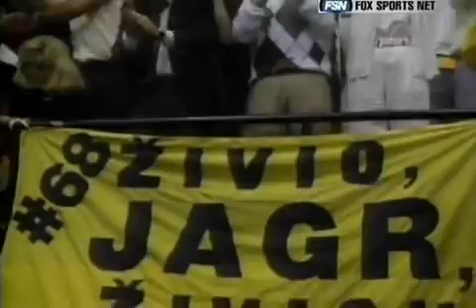Jagr's beautiful goal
1992 Stanley cup final game 1